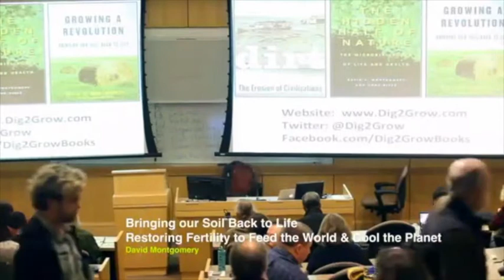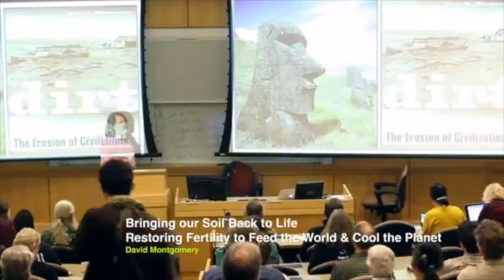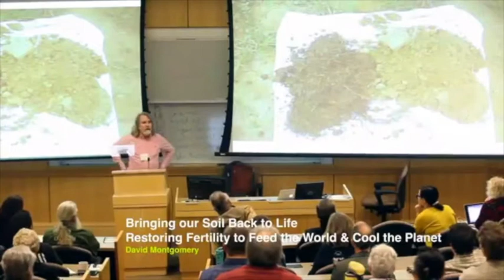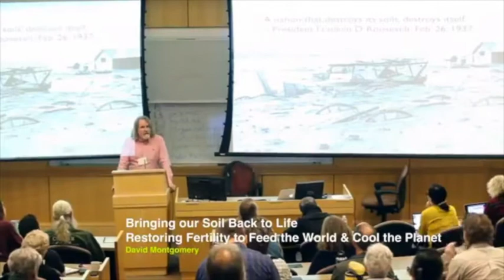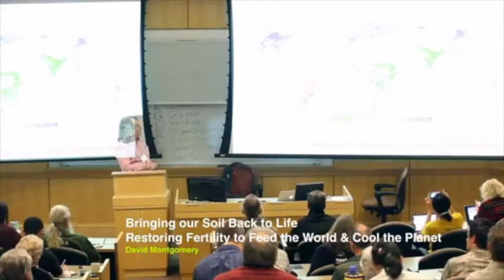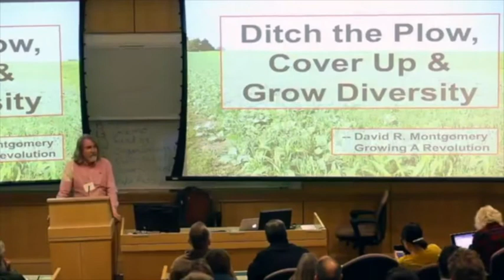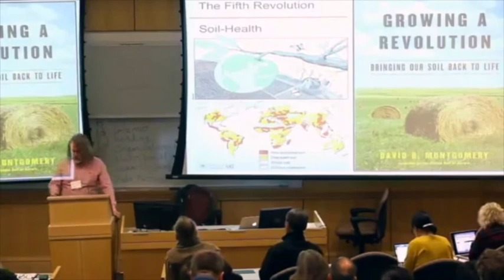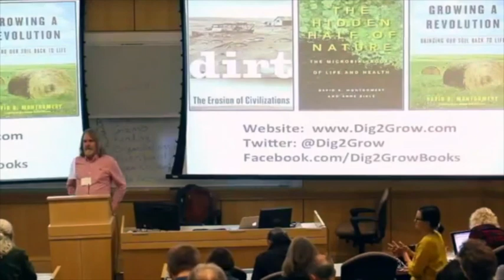David Montgomery -- Bringing Our Soil Back to Life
Throughout history societies that degraded their soil did not last.  Today, widespread soil degradation presents the least know global environmental crisis that humanity faces.  David lays out the historical roots of soil degradation and relates his experiences visiting farmers around the world who reversed this ancient pattern.  They have restored fertility to their land and increased soil organic matter through adopting conservation agriculture practices.  By cultivating beneficial soil life through ditching the plow, growing cover crops, and adopting complex rotations farmers in both the developed and developing worlds were able to maintain or increase their yields while using far less diesel and agrochemicals, resulting in a better bottom line and planet.

David Montgomery, MacArthur Fellow Professor of Geomorphology at University of Washington and author
...speaking at the 2017 Soil & Nutrition Conference